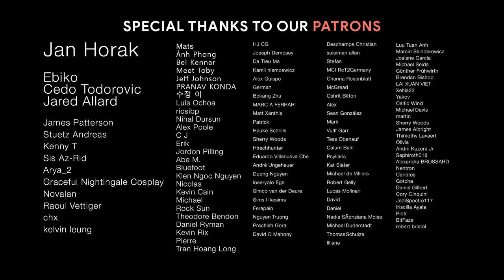WARRIORS OF FUTURE | Epic Action Sci-fi Cinematic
♫ Tracklist:
1. Infinite War - Pitch Hammer Music
2. A New World - InfraSound Trailer Music
3. No One But You - Really Slow Motion & Giant Apes
4. Shine In The Dark - Really Slow Motion & Giant Apes

🎨 Edited by shoapcod123 & TuanPhong